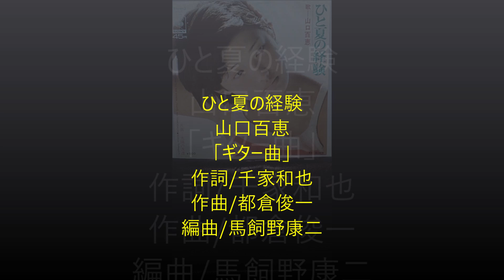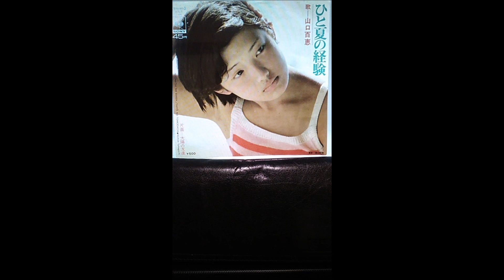ひと夏の経験「山口百恵」ギター曲